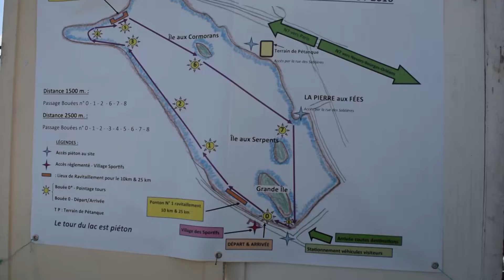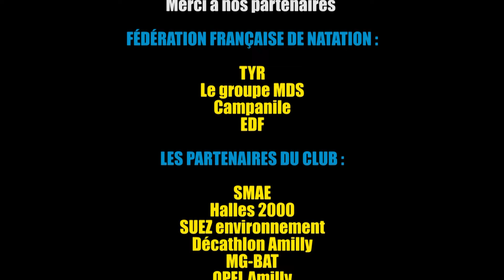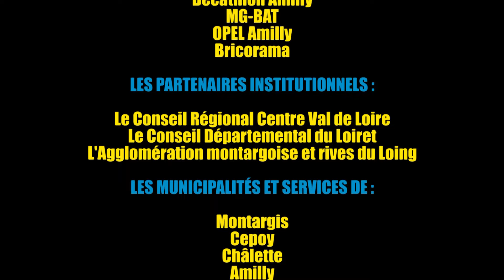Championnat de france eau libre 2016 (Cepoy)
Le club de l'USMM Natation se voit confier l'édition 2016 des Championnats de France de Natation Eau Libre

5 kms élite contre la montre Dames et Messieurs
10 kms élite Messieurs
10 kms élite Dames
1500m Coupe du Centre-Val de Loire
5 kms élite Messieurs
5 kms élite Dames
25 kms élite Messieurs
25 kms élite Dames